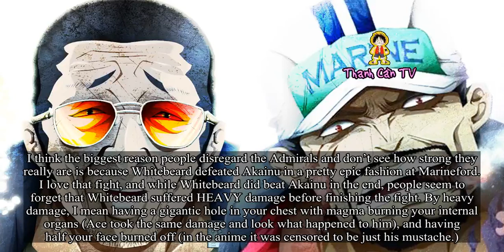Why Luffy and Yonko Commanders are not at the same level as Admirals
Why Luffy and Yonko Commanders are not at the same level as Admirals. Theories One Piece and Anime. I’ve seen a lot of talk about how Luffy is close to if not already at Admiral level of power. I’m going to state my thoughts, provide evidence, and also refute common counterarguments I see many people say.
In my opinion, the Admirals are the most powerful people in the One Piece World behind the Yonko. I don’t think anyone could defeat an Admiral besides a Yonko (and probably Monkey D. Dragon). That makes 5 people in the OP World that are stronger than an Admiral. Yonko Commanders, in my opinion, are not Admiral level, rather there is still a significant gap between the two. I say this because I believe the Admirals are very close to the Yonko in power, and everyone agrees there is a large gap between the Yonko and their Commanders. I’ll give my reasoning for this, and hopefully convince you as well.
I think the biggest reason people disregard the Admirals and don’t see how strong they really are is because Whitebeard defeated Akainu in a pretty epic fashion at Marineford. I love that fight, and while Whitebeard did beat Akainu in the end, people seem to forget that Whitebeard suffered HEAVY damage before finishing the fight. By heavy damage, I mean having a gigantic hole in your chest with magma burning your internal organs (Ace took the same damage and look what happened to him), and having half your face burned off (in the anime it was censored to be just his mustache.)
Akainu literally made Whitebeard, still regarded in his old age as the “Strongest Man in the World”, fall to his knees. Who else do you know that can do that? Can Marco, Jozu, Katakuri or Jack do that? Only another Yonko would have a feasible chance of accomplishing such a feat. Moreover, a few minutes after being defeated, Akainu got up and chased after Luffy and Jinbe to stop them from escaping. That literal island shattering punch from Whitebeard only made Akainu go down for a couple minutes. Akainu, after taking all that damage from WB, was attacked by Marco and Vista at the same time, and they were not able to even damage him. He remarked that they were irritating to him.
Marco is the first mate of Whitebeard, and is at least equal to, if not stronger than Katakuri. If he couldn’t damage Akainu WITH Vista’s help, then even if Luffy beats Katakuri, he most likely wouldn’t be able to touch Akainu.
After seeing this, I really don’t see how anyone can make an argument for Yonko commanders to be as strong as an Admiral. If Luffy is struggling heavily against Katakuri, there’s simply no way that he can match up to someone like Akainu at this point. We can also see from this fight that Admirals are very close to Yonko in power. Akainu and Whitebeard traded heavy blows, and even though Whitebeard came out on top (he is a Yonko after all), Akainu was back up a few minutes later and still posed a massive threat to everyone there, even taking on the entire Whitebeard pirate crew, commanders included.
Again, who else can possibly do that, besides another Yonko? If Yonko C .